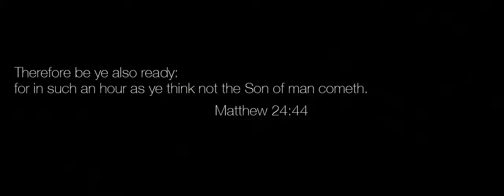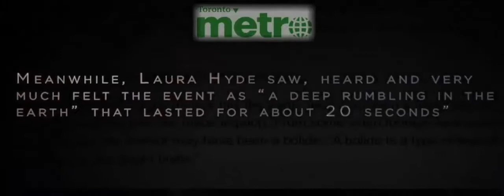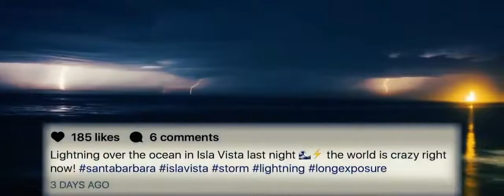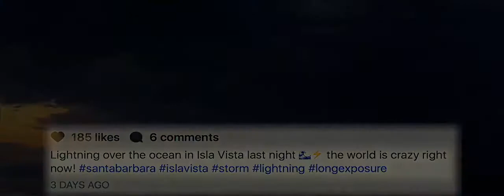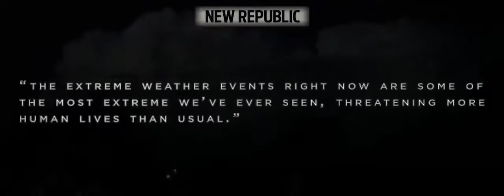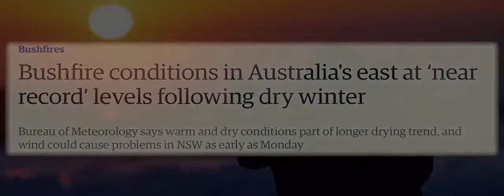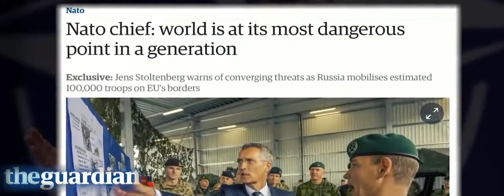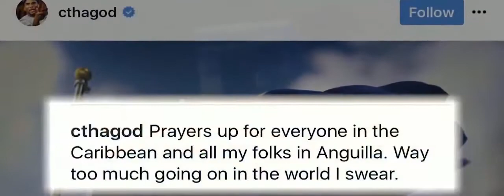Extreme Weather in the World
This world is filled with a devastating events caused by Climate, Typhoon that the lives of the people are affected.